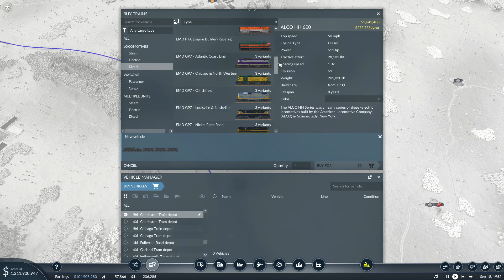Transport Fever 2- Fall Series- Ep. 11- San Diego Joins the Mainline!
This episode is about getting San Diego attached to the mainline at Charleston, then going from Charleston onward to Garden Grove!